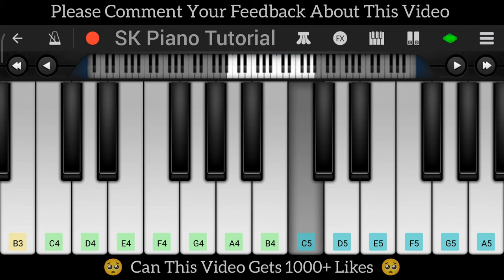Dhivara (from "Baahubali") [PIANO TUTORIAL]